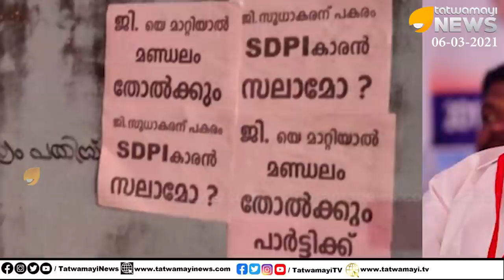ജി സുധാകരൻ 'നായരെ' ഒതുക്കിയത് തന്നെ പാർട്ടിക്കുള്ളിലും സംഭവം ചർച്ചയാകുന്നു |G Sudhakaran CPM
ജി സുധാകരൻ 'നായരെ' ഒതുക്കിയത് തന്നെ പാർട്ടിക്കുള്ളിലും സംഭവം ചർച്ചയാകുന്നു, പോസ്റ്ററുകളും പ്രത്യക്ഷപ്പെട്ടു | G SUDHAKARAN CPM